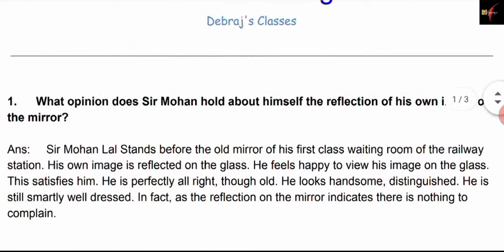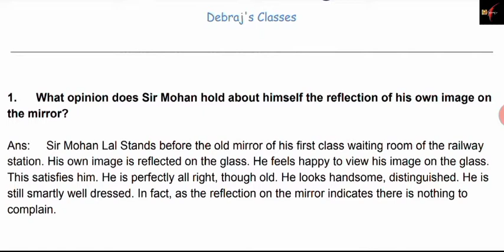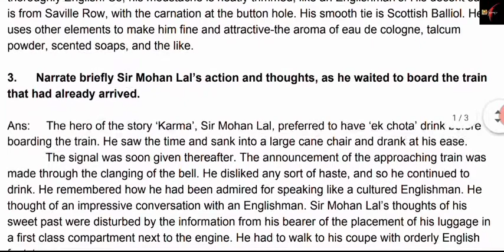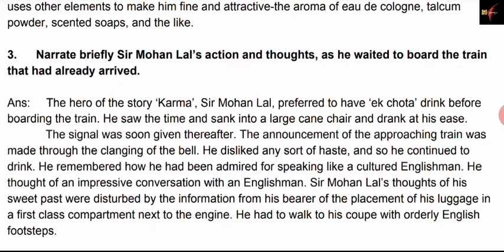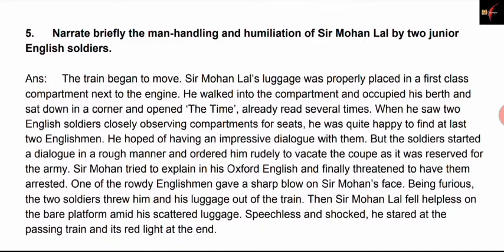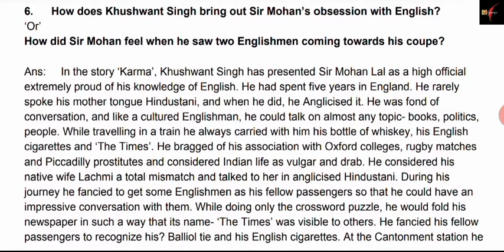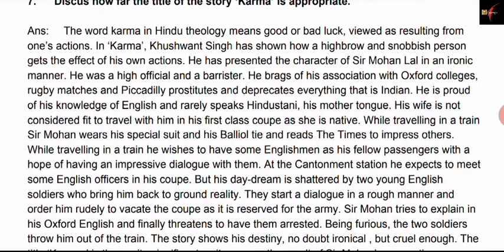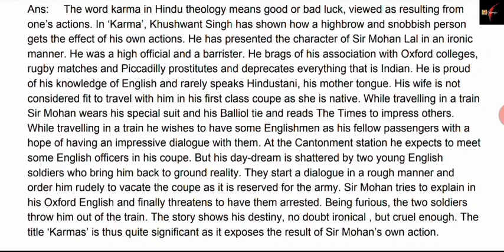Karma - All important Questions & Answers Part 2|| Class 11 English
All important questions with answers from Karma class 11